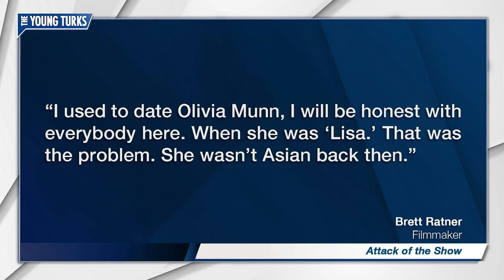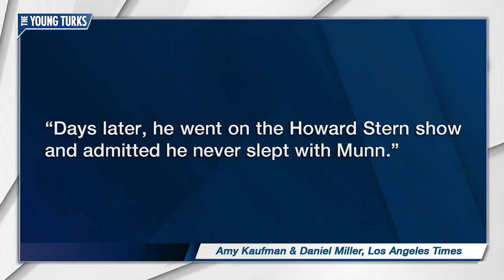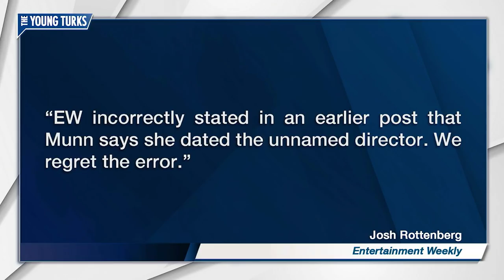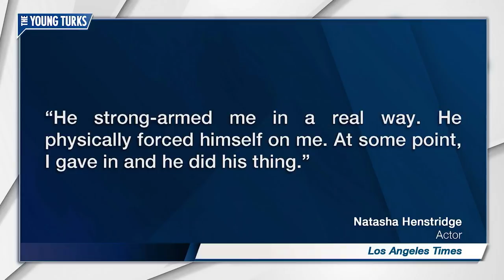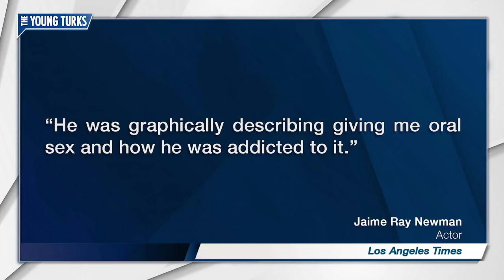Olivia Munn Accuses Brett Ratner Of Sexual Misconduct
Six women, including Olivia Munn, have come forward to allege that director Bret Ratner sexually harassed them.  Cenk Uygur and Ana Kasparian, the hosts of The Young Turks, tell you about the allegations.

“Natasha Henstridge was watching a movie on Brett Ratner’s couch when she fell asleep. She was a 19-year-old fashion model; he was an up-and-coming music video director in his early 20s. They had been hanging out in front of the TV with friends at his New York apartment.

But when Henstridge woke up, the others had left. She was alone with Ratner. She got up to leave, Henstridge said, but he blocked the doorway with his body and wouldn’t budge. He began touching himself, she said, then forced her to perform oral sex.

“He strong-armed me in a real way. He physically forced himself on me,” she said. “At some point, I gave in and he did his thing.”

Ratner, through his attorney Martin Singer, disputed her account.

Since that incident in the early 1990s, Henstridge has found success as an actress — starring in the films “Species” and “The Whole Nine Yards.” But she said she has carried the memory of the run-in with her, and watched from afar as Ratner became one of Hollywood’s most powerful players — directing, producing or financing dozens of today’s biggest box-office hits, including “Rush Hour,” “X-Men: The Last Stand,” “The Revenant” and “Horrible Bosses.”